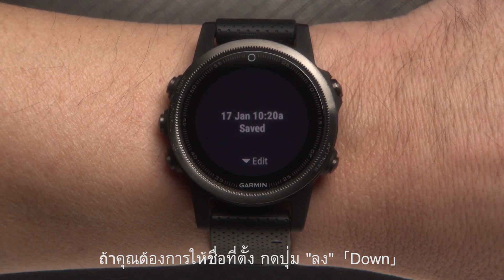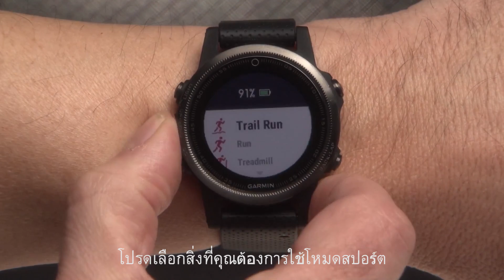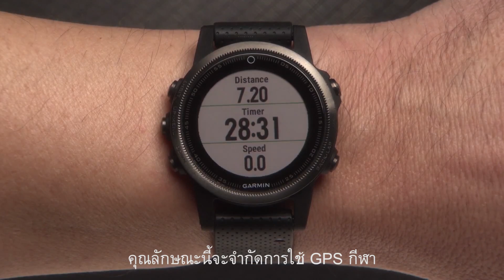fēnix 5 and 5S: การนำทางด้วยนาฬิกาของคุณ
fēnix 5 และ fēnix 5S ทุกรอบสูงโปรไฟล์ GPS กีฬาดูฟังก์ชั่นนำทางพิเศษคุณจะสามารถที่จะตั้งโดยพลการและปฏิบัติตามเส้นทางโดยเฉพาะอย่างยิ่งในขณะเดียวกันเพื่อหลีกเลี่ยงการถนนได้รับความเสียหาย